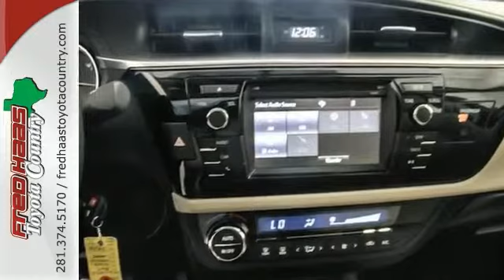2014 Toyota Corolla Houston Spring, TX EP002851P - SOLD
Year: 2014
Make: Toyota
Model: Corolla
Engine: 1.8L I4 DOHC
Color: Gray
Mileage: 12814
Stock #: EP002851P
***FACTORY WARRANTY***, **ONE OWNER**, **TOYOTA CERTIFIED**, and Clean CarFax History. Hey! Look right here! In a class by itself! **TOYOTA CERTIFIED & Includes our EXCLUSIVE LTD LIFETIME ENGINE WARRANTY!** You won't find that anywhere but here, at Fred Haas Toyota! Are you interested in a truly wonderful car? Then take a look at this handsome 2014 Toyota Corolla. Toyota Certified Pre-Owned means you not only get the reassurance of a 12mo/12,000 mile Comprehensive warranty, but also up to a 7yr/100,000-Mile Powertrain Limited Warranty, a 160-point inspection/reconditioning, 1yr Roadside Assistance, trip-interruption services, rental car benefits, and a complete CARFAX vehicle history report. Cute Vehicle need a good home. Very well mannered and rarely requires feeding! :) What are you waiting for? Call or come by today! ***For a no-hassle experience contact the Fred Haas Toyota Country Internet Team to honor this special internet price *** Our commitment to customer service is second to none. We are dedicated to giving our customers the best internet buying experience possible. Our primary concern is the satisfaction of our customers. Need to trade up? We also offer one of the most comprehensive parts and service departments in the automotive industry! We are located on the south bound feeder road of S.H. 249 between Spring-Cypress & Jones Road. Just 10 minutes north of the beltway or 5 minutes north of 1960!

Address:
22435 Tomball Parkway